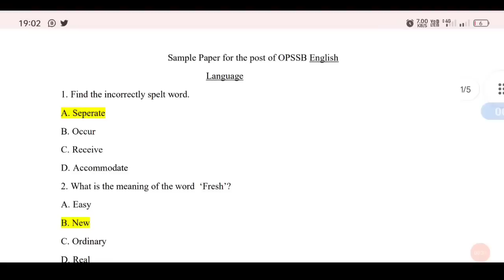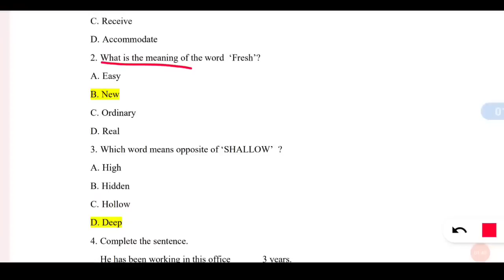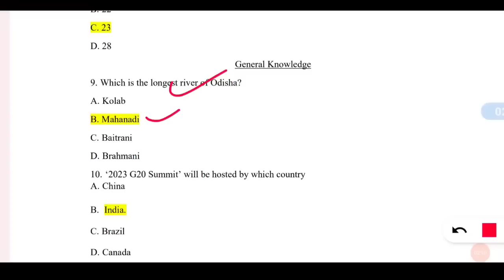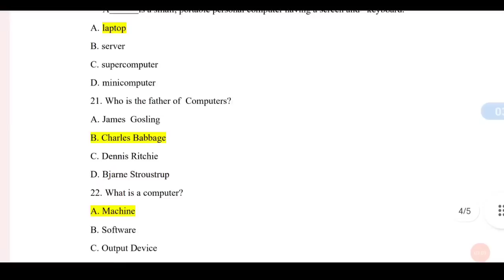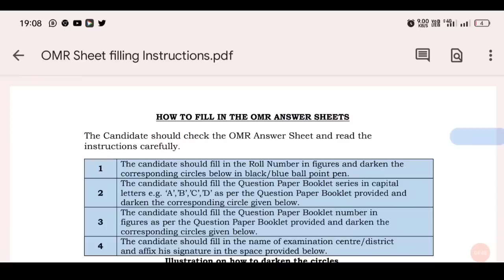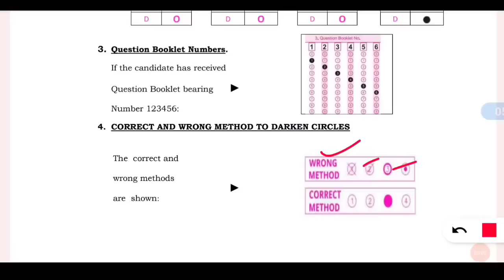Odisha Police Constable Sample Mock Question Paper & OMR sheet Filling Instructions Full Details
PDF Odisha Police Constable Sample Mock Question Paper & OMR sheet Filling Instructions Full Details

SSC MTS BOOK👇
AMAZON –
STUDY GUIDE
PRACTISE SET BOOK
FLIPKART -
STUDY GUIDE